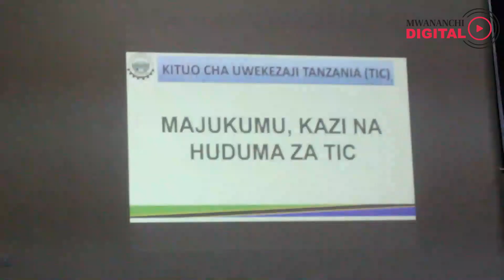Wawekezaji wa Singida walia na thamani wanayopewa ikilinganishwa na wanaotoka nnje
Mwenyekiti wa Chemba ya Biashara, Viwanda na Kilimo Tanzania (TCCIA) Mkoa wa Singida, Kitila Katala ameiomba Serikali iwape uhuru waonyeshe ubunifu walionao katika uwekezaji huku akibainisha kuwa thamani wanayopewa wawekezaji wa ndani ya Mkoa wa Singida ni ndogo tofauti na thamani wanayopewa wawekeza kutoka nje ya mkoa huo.

Hayo ameyasema katika kongamano lililowakutanisha wadau wa uwekezaji Mkoa wa Singida na viongozi wa Kituo cha Uwekezaji Tanzania (TIC) walipokuwa katika ziara ya kutembelea, kukagua na kusikiliza changamoto zinazowakabili wawekezaji mkoani humo.

Kwa upande wake Mwenyekiti wa Bodi ya Wakurugenzi TIC, Dk Binilith Mahenge, amesema mwitikio wa wadau hao katika kongamano hilo umewasaidia kutambua vikwazo ambavyo walikuwa hawavijui vinavyowakabili wawekezaji.